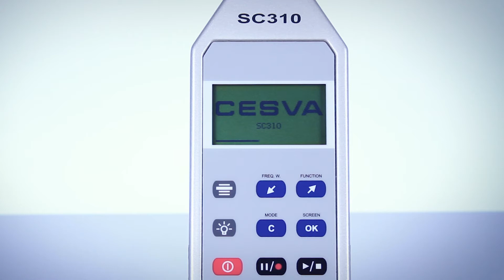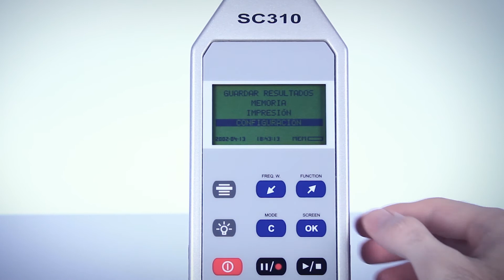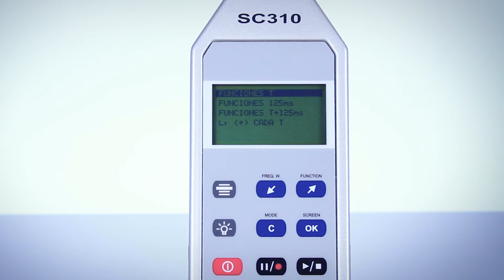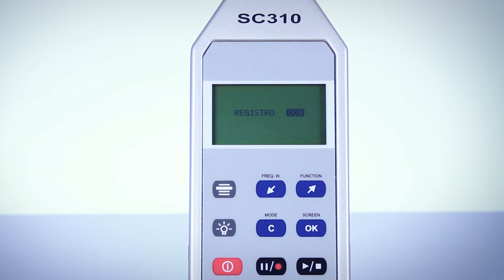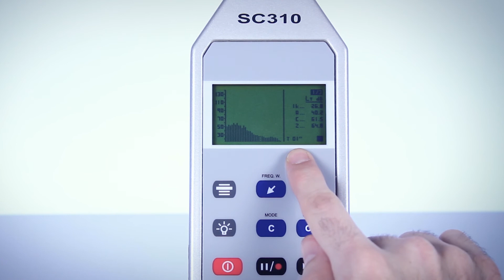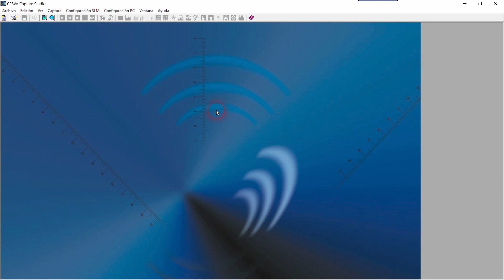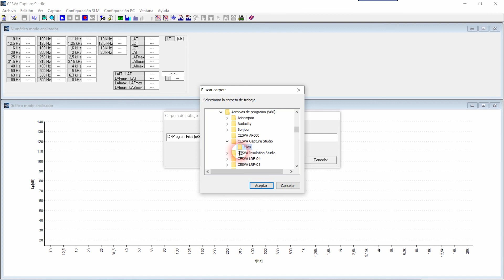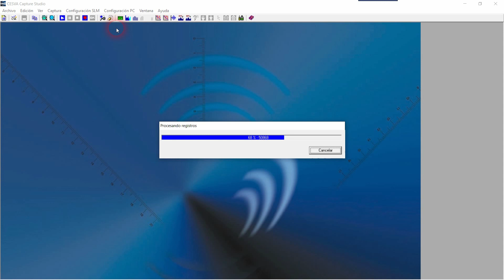Sonómetro SC310: Uso y manejo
El sonómetro SC310 es un sonómetro integrador promediador tipo 1 de fácil manejo. Puede funcionar como sonómetro o, si se activa la opción, como analizador de espectro en tiempo real por bandas de tercio de octava y octava, con filtros tipo 1.

En el siguiente video tutorial veremos, de forma práctica, como configurar el SC310, como realizar mediciones y como descargar datos de una forma rápida y sencilla.

CONTENIDO:
00:00 Introducción al SC310
02:16 Configurar el SC310
05:35 Realizar mediciones con el SC310
07:15 Verificación del SC310 con el calibrador CB006
09:16 Descarga de datos del SC310